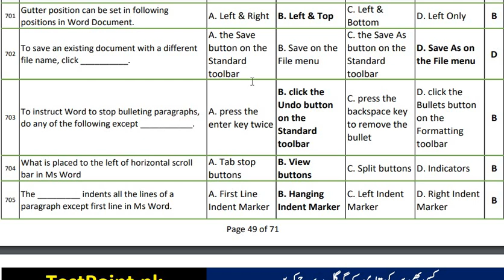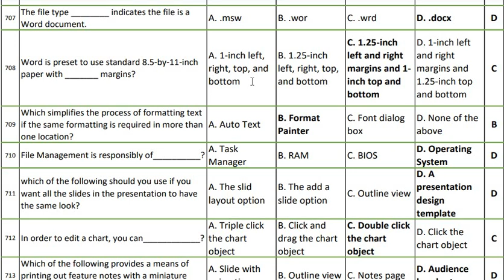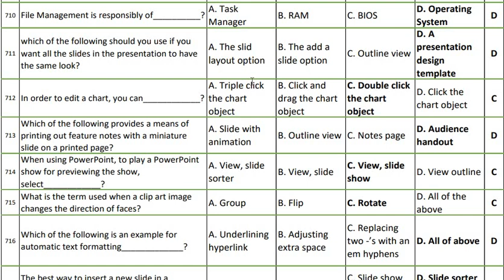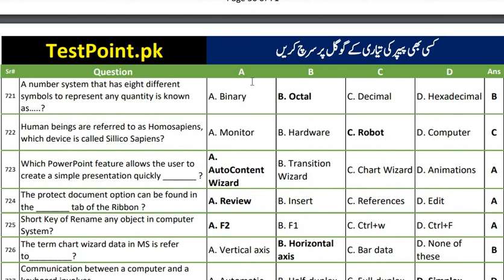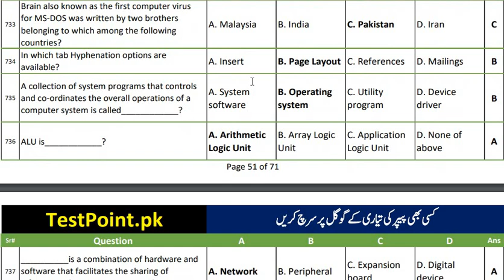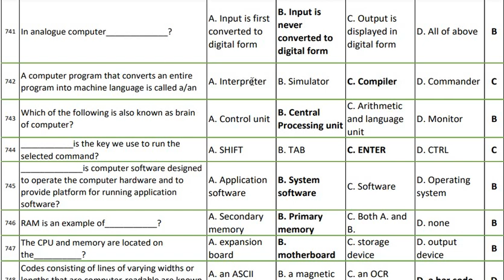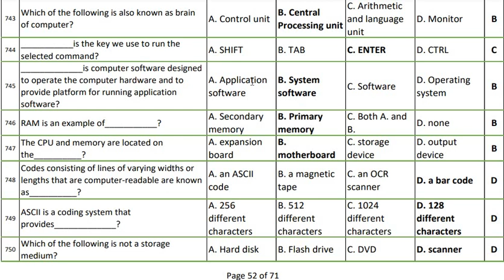Most Important Computer MCQs for PPSC test preparation equally beneficial for |FPSC/CSS/PMS Part 16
MS office MCQs
MS excel MCQ, question and answer
PowerPoint MCQ questions with answers